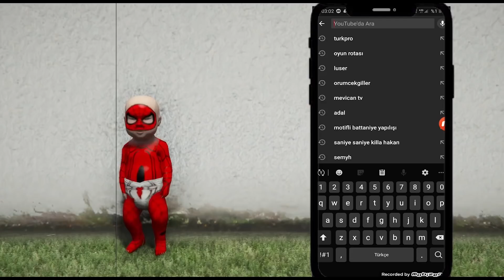BU ARABAYI ÇALIP YAKMAK YÜREK İSTER! GTA 5 GERÇEK HAYAT 2020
Merhaba ARkadaşalar Ben Örümcek Anne, Bugün Gidig Nissan Gtr 2020 Consept Vision GT Çaldık. İki mafyanın arasına girip patronun istediği arabayı kaçırdım sonra araba ile şehir turuna çıktım bu çok heyecanlı ve bol aksiyonlu videomuzuzda size iyi seyirler.

-EN SEVİLEN ŞİMŞEK MCQUEEN VE YAĞMUR VİDEOLARI😂❤💕

-EN SEVİLEN YAĞMUR ŞİMŞEK MCQUEEN AŞKI♥🩸💣♥♥♥♥🧿

Süpermen Abi Örümcek Adam